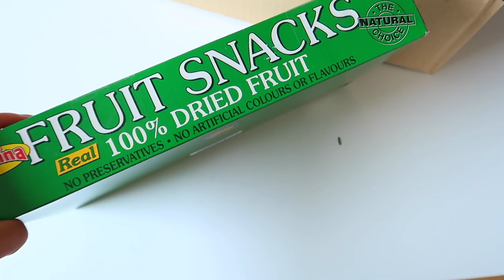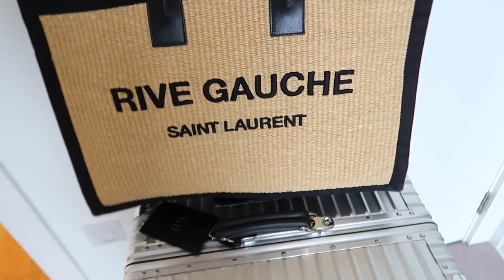PACK WITH ME FOR MYKONOS & AN AUTUMNAL MISSGUIDED HAUL | Kate Hutchins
Pack with me for Mykonos and a little early Autumn Missguided haul! Links all down below. Love you all x

AD - video in collaboration with Missguided

Missguided links -
White basic top
Rip jeans
Black basic top
Leather jacket
Houndstooth jacket
Cream shacket
Trench coat

Packing links -
Pretty lavish set
All zara links in my last video -
Similar wedges to the new look ones
White Pretty Lavish skirt
Bershka trousers
Gold Bikini
Black Bikini
Amazon hermes dupes
Black new look heels
Brown sandals
Hm white heels similar
Amazon clear bags
Amazon wash bag
Teeth whitening kit